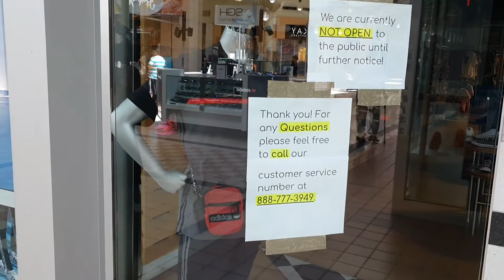THE MALL IS OPEN!!??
Me and my sister and friend go to the first mall to open up in California for Mother's Day shopping and I check out the first Footlocker that is open in California to see if they have the Jordan 1 game royals